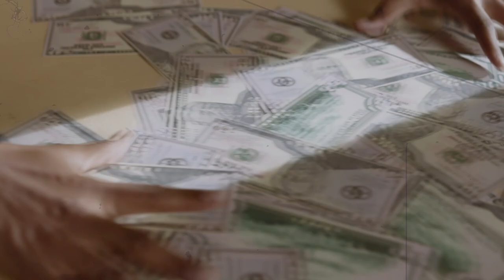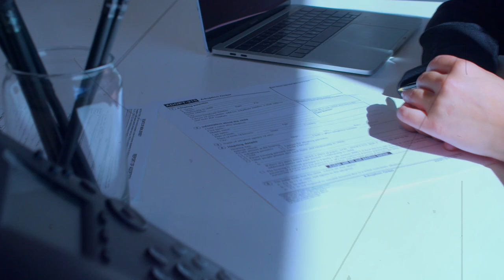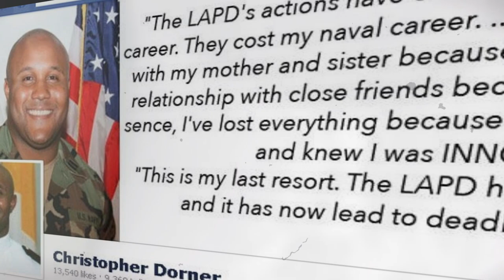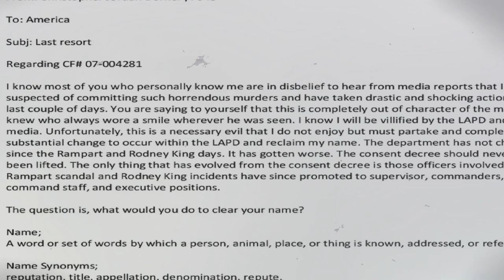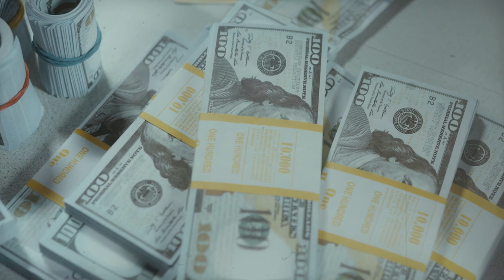Christopher Jordan Dorner Asesino😱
😵Este caso es aterrador
😞 El caso de Christopher Jordan Dorner, cometió una serie de tiroteos en el Condado de Orange, el Condado de Los Ángeles, el Condado de Riversaid y el Condado de San Bernardino, California.

Descargo de Responsabilidad: Toda la información aquí expuesta es de dominio público. Este video ha sido creado para dar a conocer el caso, víctimas involucradas o información correspondiente. Si existe alguna información errada pueden contactarme a y los redigiré a la fuente donde se expone dicha información para que gestionen ante ellos su debido reclamo. No se publica información falsa de manera intencional ni hacemos investigaciones adicionales para esclarecer hechos que no han sido resueltos o expuestos de manera oficial y pública. Sólo y únicamente recabamos información y la condensamos en un video.